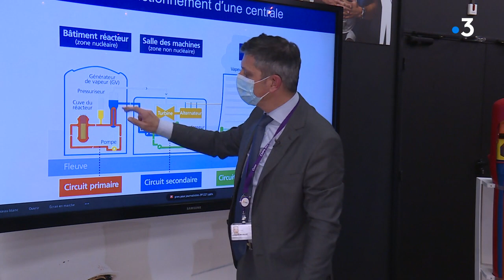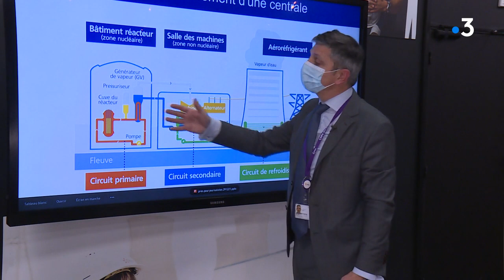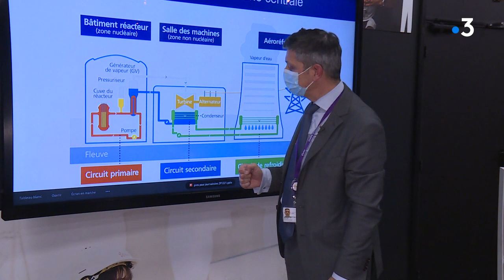Grand carénage à la centrale du Bugey : le point sur les travaux avec le directeur Pierre Boyer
Dans l'Ain, la centrale du Bugey achève en ce moment la première partie de son grand carénage. C'est un mot emprunté à la marine pour parler du grand examen des bâtiments réacteurs. Il s'agit pour EDF d'obtenir une nouvelle autorisation d'exploitation pour les 10 années à venir. Le directeur nous explique ce qui a été fait.

Retrouvez-nous sur :
Notre site web